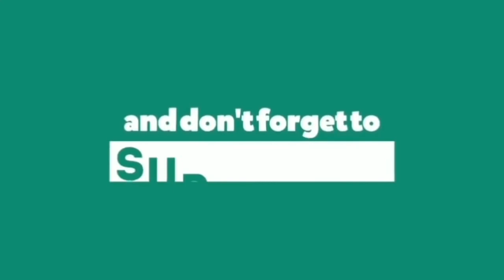Cheat Codes Space Primates with GASHI - Memory